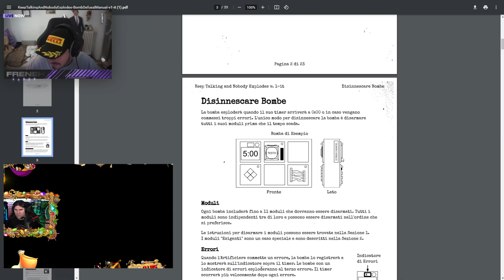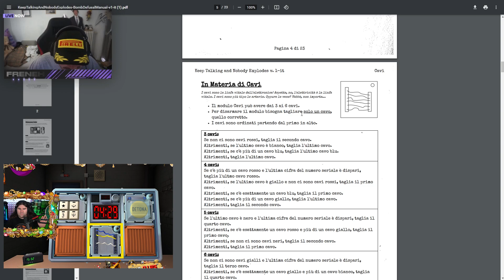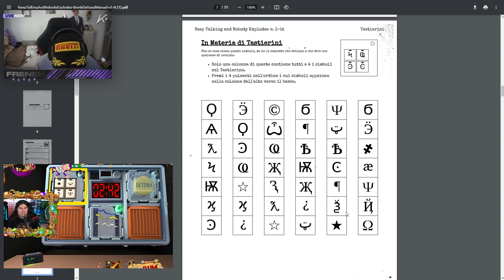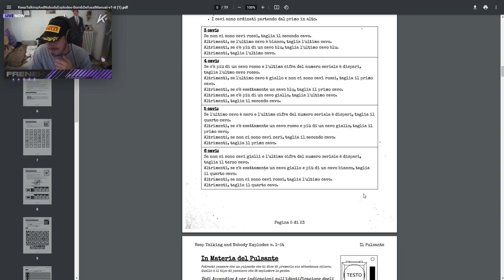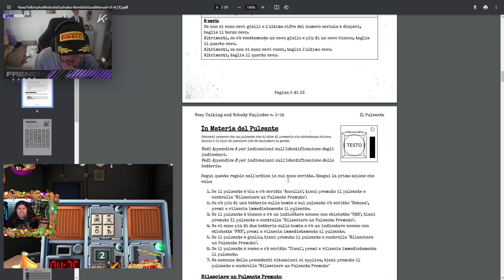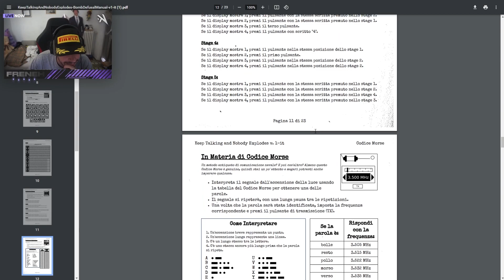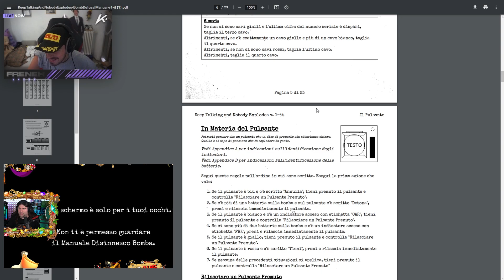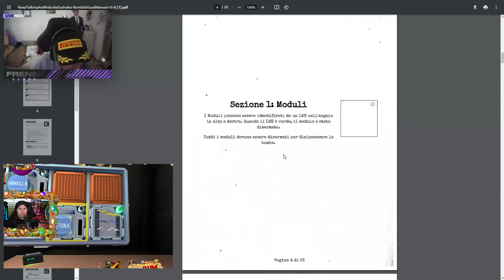DISINNESCA LA B0MBA CON XIUDER !!